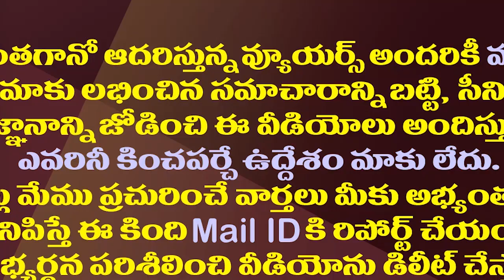ఇలాగైతే కష్టమే..చంద్రబాబుకు విపత్కర పరిస్థితి.!| Chandrababu Is Now Fcing A Dire Situation